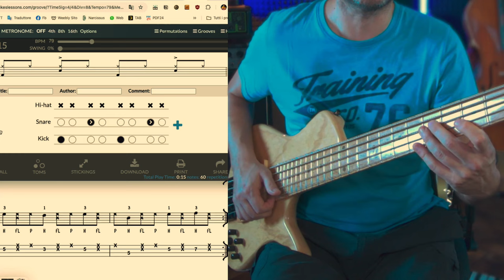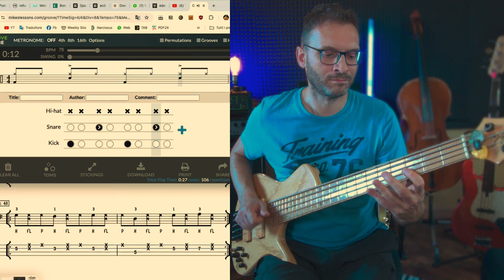Easy Slap ES esercizio 48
In questo video studiamo insieme l'esercizio 48
del metodo eBook EASY SLAP.